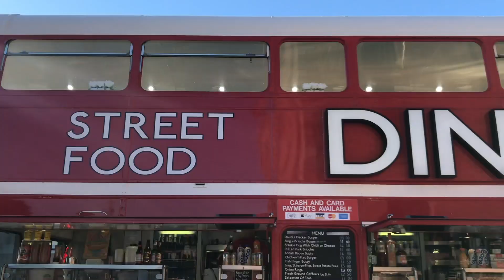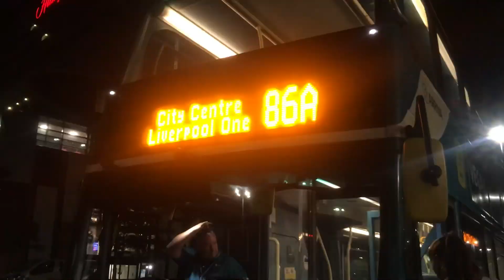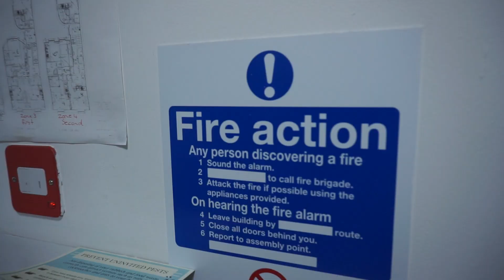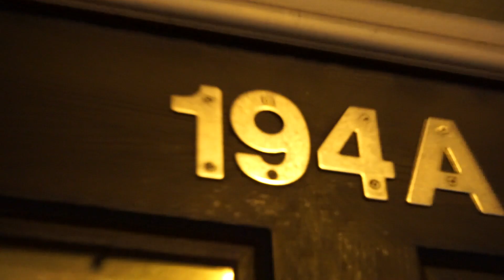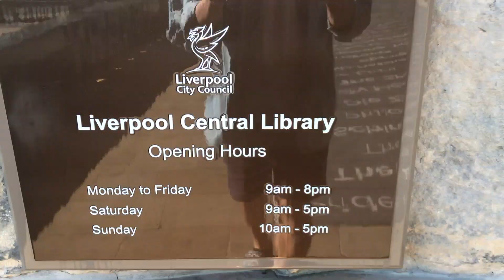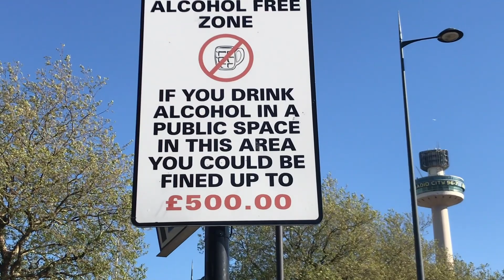Weekend a Liverpool 🏴󠁧󠁢󠁥󠁮󠁧󠁿 La città dei Beatles | Parte 1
Ho spolverato un po' di vecchie clip nell'attesa di ripartire con i contenuti sulla Francia e su Parigi. Nel lontano 2019, quando era possibile partire senza restrizioni, ho visitato Liverpool per la prima volta, la città dei Beatles. Sono tornato di fatto in Regno Unito dopo un anno.